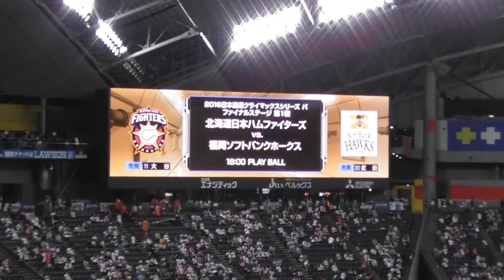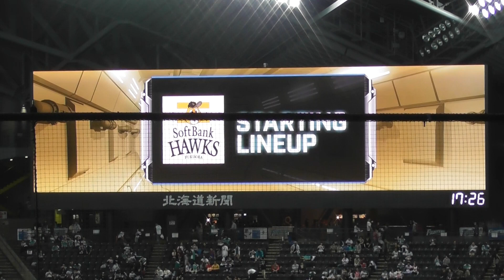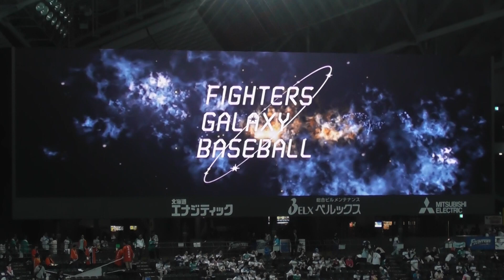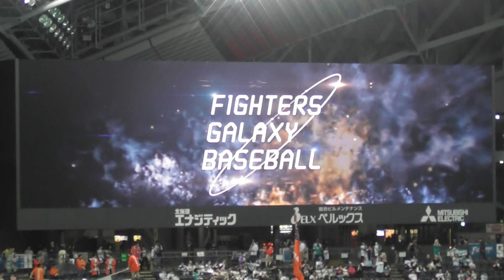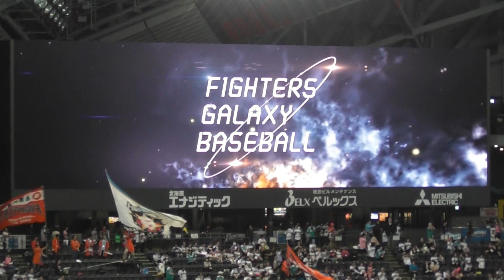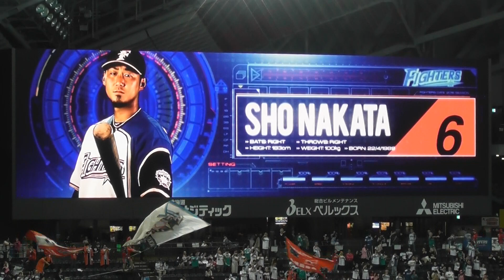2016 クライマックスファイナルシリーズ 北海道日本ハムファイターズ×福岡ソフトバンクホークス スタメン発表 現地映像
2016 10/12 クライマックスファイナルシリーズ 北海道日本ハムファイターズ×福岡ソフトバンクホークス、スタメン発表の現地映像です。